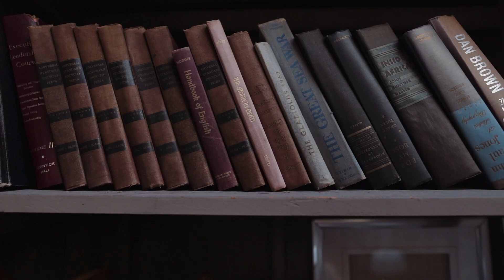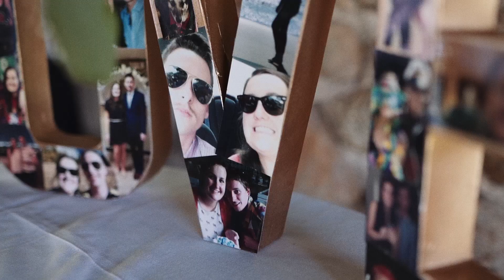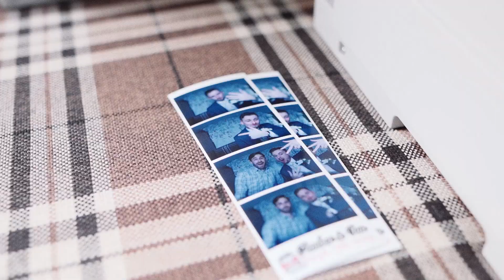Ian & Amber Gundry Wedding